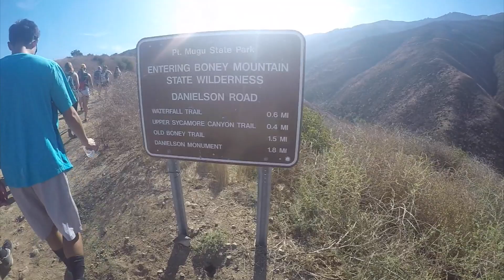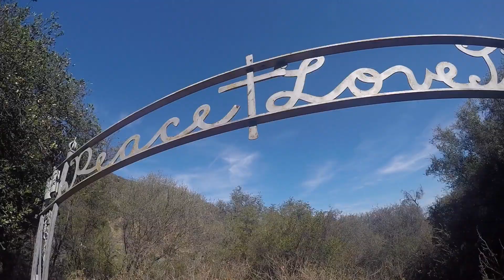Boney Peak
9/30/17: Hike at Boney Peak in the Santa Monica Mountains